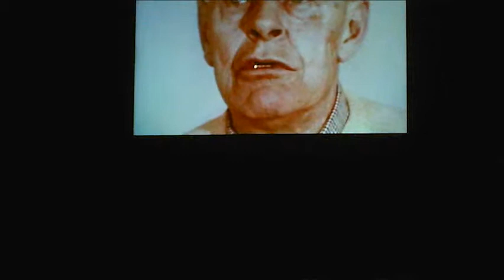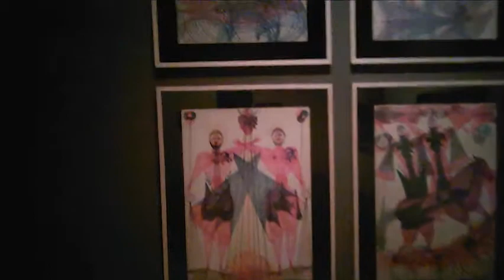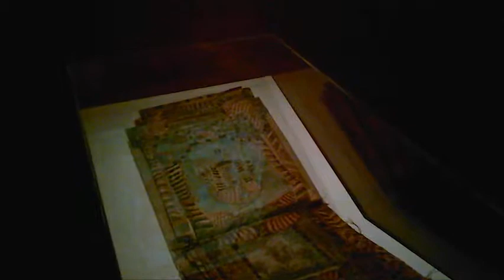expo Bruno Decharme, Art brut - Collection abcd, la Maison Rouge, Paris janvier 2015